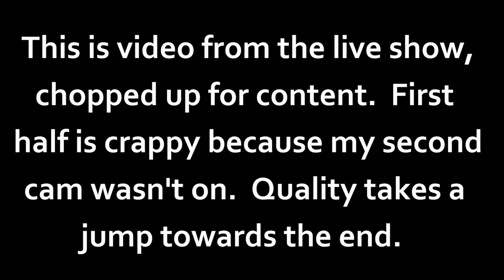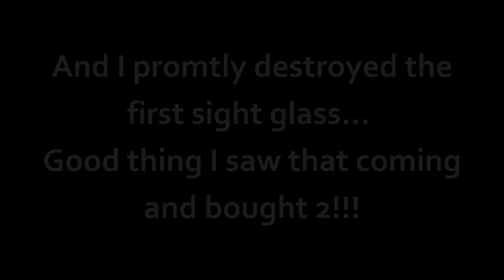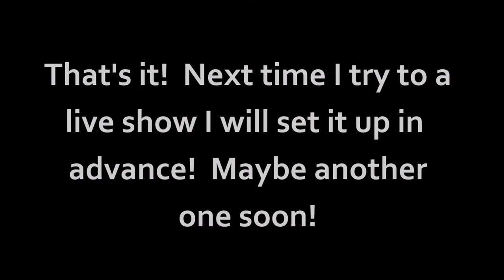Project Nighthawk - Brake Rebuild! (Clips from the live show!)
Watch in HD (even though it doesnt matter for the first half)!

Well...I tried my hand at a live show.  It was... a learning experience.  I learned that I need a much better camera set up for this.  Better lighting.  Some more space on my hard drive.  Some way to monitor what Im doing (volume, video, framing, etc).  Annnnd I need to give some advance notice haha.  I did have a few folks join me though.

So this video is 20 minutes...chopped out of the 2+ hours of live streaming that I did.  Not a whole lot of tech, but for those that want to see me fumble through re-assembling the master cylinder and caliper, here you go!

If enough folks are interested, I might set something up again.